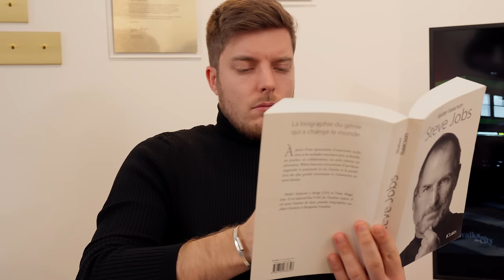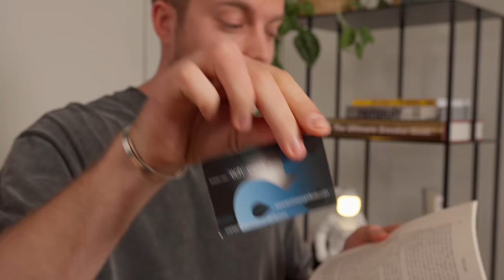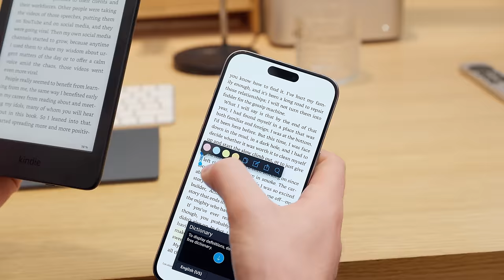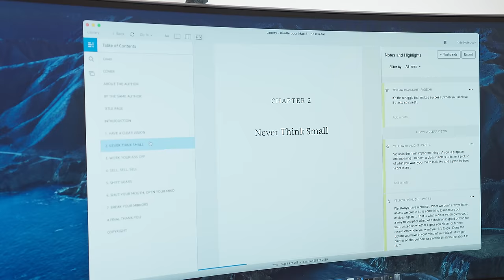T'aimes pas lire ? J'étais comme toi.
Comment avoir envie de lire ? On m’obligé à suivre des principes élitistes et sans jamais m’expliquer pourquoi et comment m’intéresser vraiment à la lecture. J’ai décidé de vous partager qu’est-ce que signifie “lire” pour moi. J’ai aussi invité Paul Barbosa qui traite des sujets de philosophie de vie et de travail sur ses réseaux pour qu’il nous partage ses astuces pour apprendre à aimer lire !

• La liseuse électronique Amazon Kindle que j’utilise
• Les livres que j’ai lu

Livres que je te recommande
Écoutez des livres audio avec Audible (30J gratuits)

CRÉDITS :
Auteur : Romain LANÉRY
Directeur de production : Thomas CARTERET
Montage : Simon CARTIER